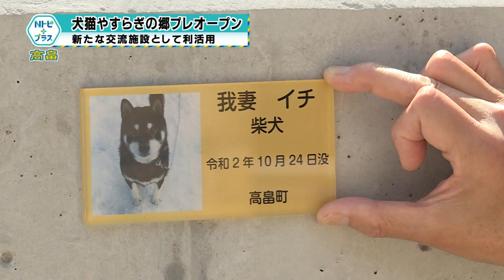2022年9月17日Nトピ＋プラスNEWS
9月17日のNEWSラインナップ①「犬猫やすらぎの郷プレオープン」新たな交流施設として利活用②「大粒ぶどうまつり」南陽市のぶどうをPR③「東光 蔵 de 秋の市」限定酒や旬の農産物並ぶ